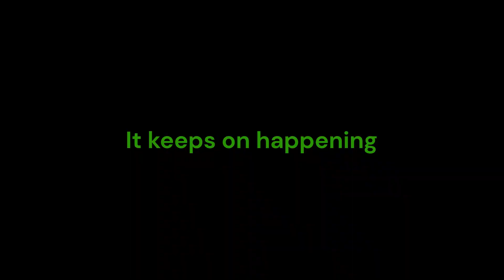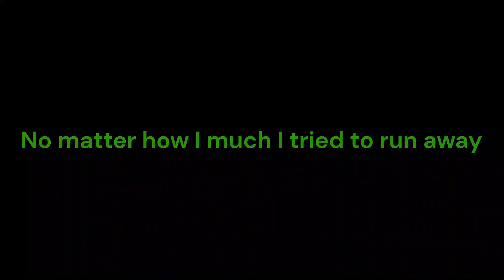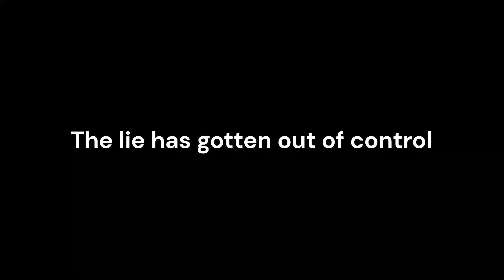Leafy (BFDI) sings Lie (AI COVER) (ft. Needle AI)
note: for some reason its glitching like hell on my laptop but not my phone
ive been trying to use ai stuff recently and accidentally discovered that my childhood characters can sing now
simple and unnecessary edit

maybe i will do this more in the future too

■ Leafy AI model: @krasen671  (Voiced by Michael Huang)
■ Needle AI model: @FannToons   (Voiced by Kenzie Bryant)
■ All scenes, animation, characters, and voices are owned by Jacknjellify (They are from BFDIA 1, BFDIA 2, IDFB, BFDI 1, and BFDI 17)